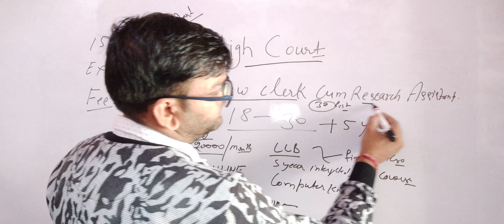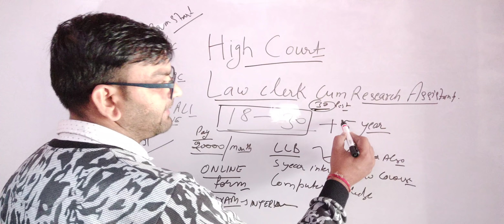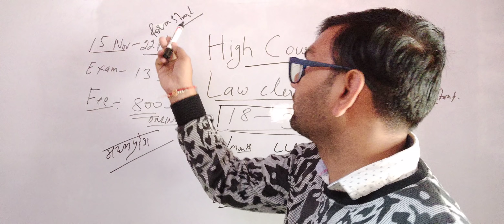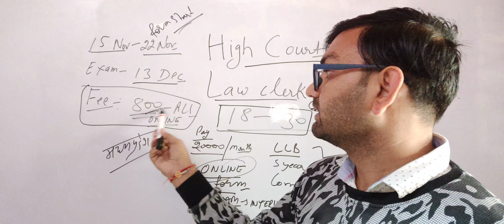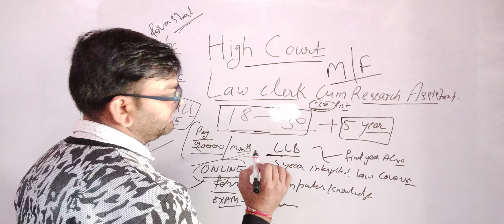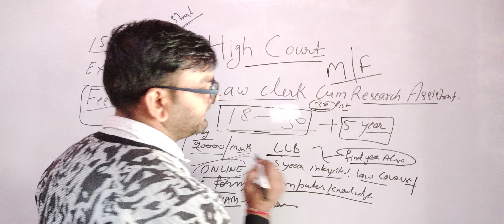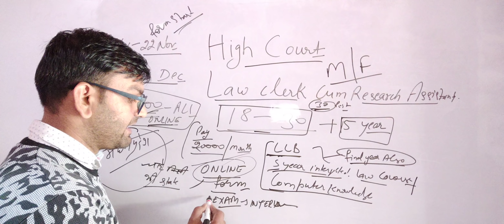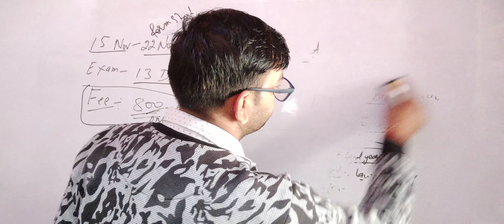MPHC Law Clerk Online Form 2019 || Latest Job Recruitment In Madya Pardesh || Clerk Form Detail